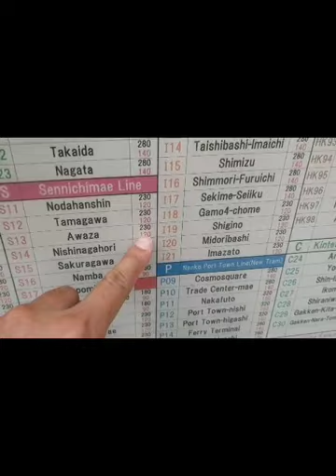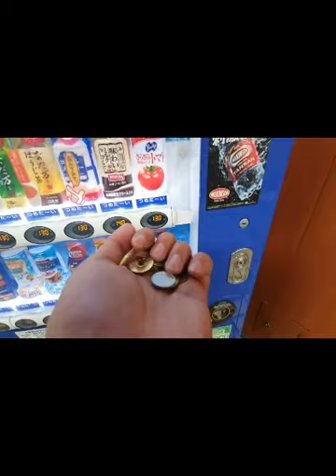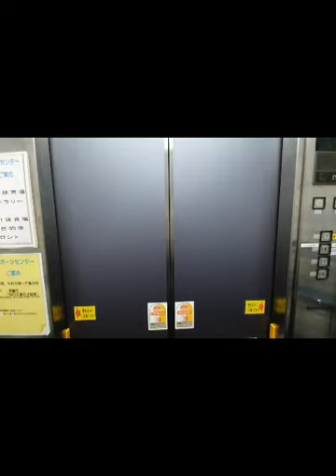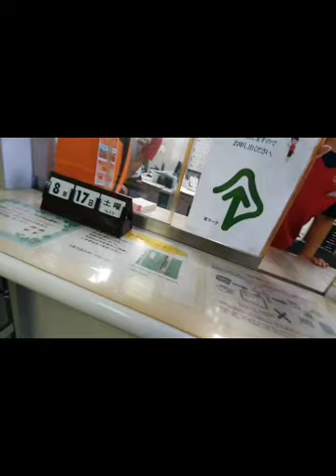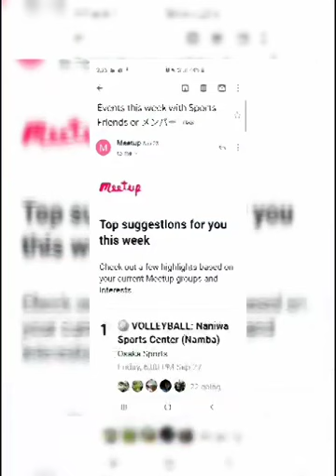Turling: Pinoy Volleyball in Osaka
Rocky honrade Japan Volleyball